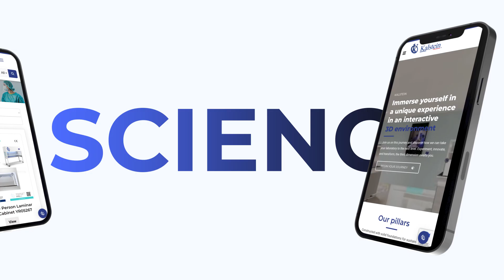Découvrez toutes les possibilités avec Kalstein+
Découvrez l'avenir du secteur médical et scientifique sur Kalstein+!
Nous simplifions le monde de l'achat, de la vente et de la publication d'articles. Avec un catalogue étendu, un marché dynamique et la possibilité de partager des projets scientifiques, Kalstein+ est la plateforme qui favorise la transparence et la collaboration.
Rejoignez l'innovation et connectez-vous avec des professionnels, des passionnés et des entreprises dans une expérience unique.

Kalstein+
Soyez vu, vous êtes plus